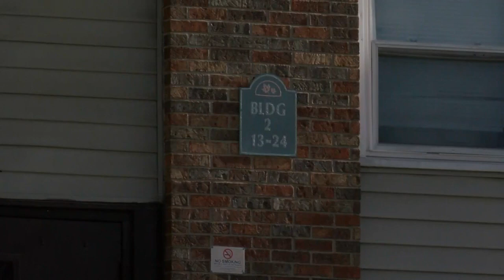Some Residents without Heat at Southern Indiana Apartment Complex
Many people reached out to News 10 Bureau Chief Nathan Springfield about units at Maple Park Apartments in Vincennes and Shepherd Hill Apartments in Washington not having heat.